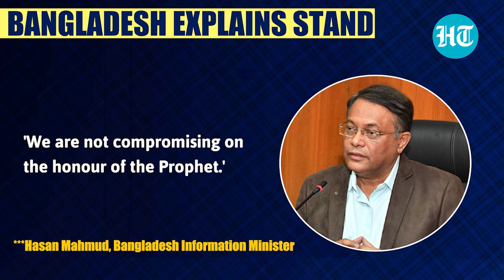'No compromise...': Bangaldesh lauds Modi govt for action against Nupur Sharma over Prophet insult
Sheikh Hasina-led Bangladesh government breaks its silence on the Prophet insult row. Bangladesh information minister Hasan Mahmud has said that their govt will not compromise on any issue involving the honour of Prophet Mohammed. However, they have welcomed the action taken by Indian authorities against the BJP spokespersons and has said that they have no intention to 'instigate the matter'. The remarks comes after massive protest by hardline groups in Bangladesh who accused the Sheikh Hasina govt of selling out Dhaka’s interests to New Delhi. Watch this report to know more.